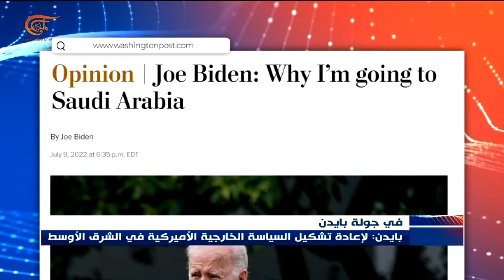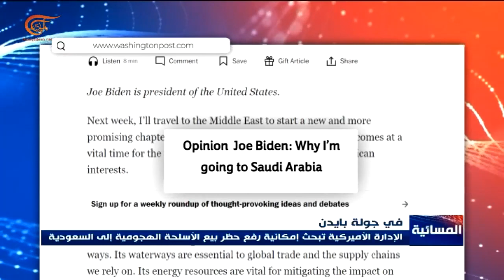الإدارة الأميركية تبحث إمكانية رفع حظر بيع الأسلحة الهجومية إلى السعودية